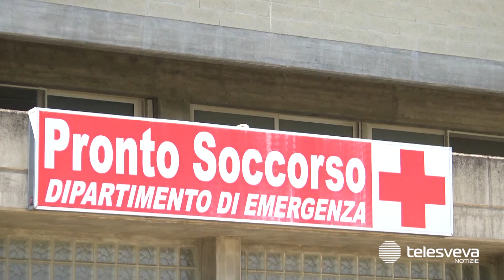Minore accoltellato a Cerignola: ricoverato in gravissime condizioni